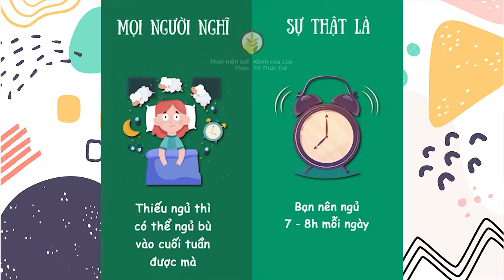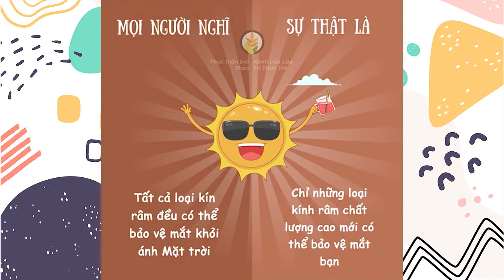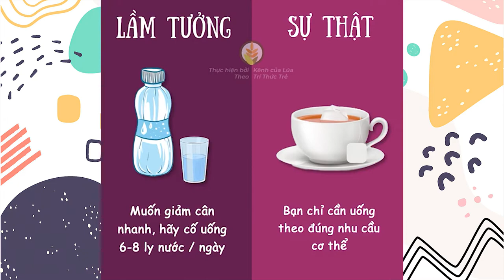Những thói quen "Cực Xấu" đối với cơ thể - Hãy NGỪNG NGAY những cách giảm cân này nhé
Trên đây là "Những Thói Quen Cực Xấu" đối với cơ thể của bạn mà có thể bạn đã nghĩ sai. Và "Những Cách Giảm Cân Sai" không hiệu quả mà trước giờ các bạn có thể đã lầm tưởng!